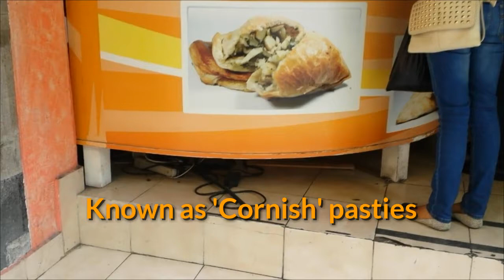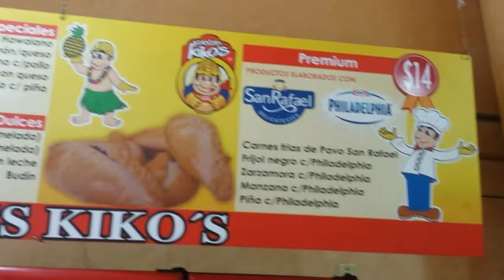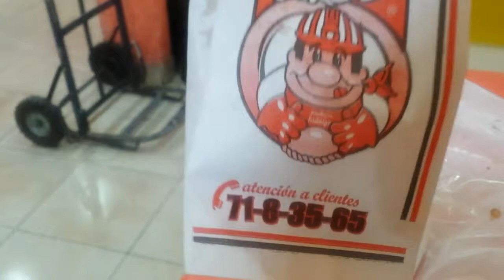Eating Mexican Style Cornish Pasties | Mexico City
Join me on a trip to Kiko's in downtown Mexico City where I try a Philadelphia & Pineapple Cornish pastie. I'll also tell you why Cornish pasty shops are all over Mexico...It's all about the silver...
⇢ Valentina, Cholula, Tajin, Totis
⇢ La Costeña, Coronado, & Much More
⇢ Shipped by Amazon USA
⇢ Products I have myself at home in Mexico City!

⇢ Get access to my personal stories & life updates (that I never share on YouTube)
⇢ Behind-the-scenes photos & videos
⇢ Join me every month for live Q&A chats

✈Visiting Mexico? Need Travel Insurance?✈